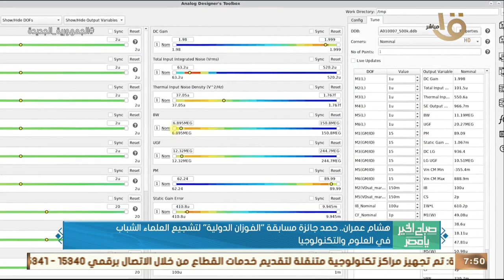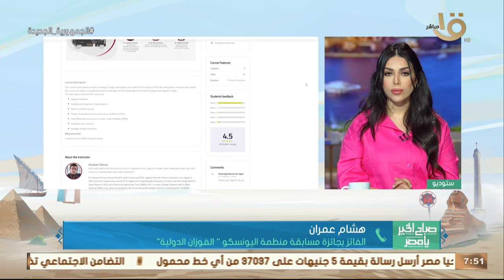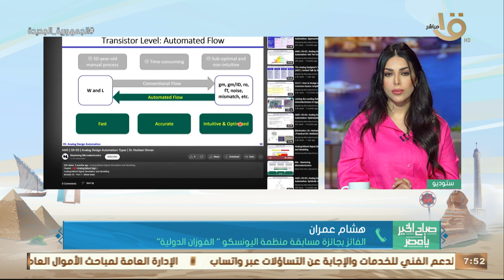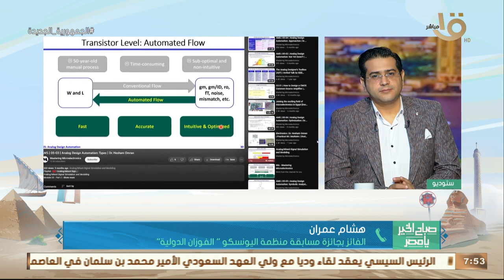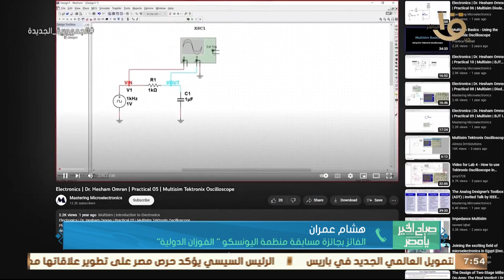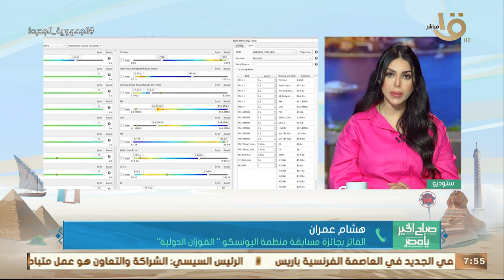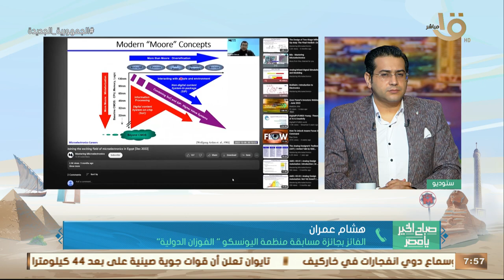هشام عمران الفائز بجائزة مسابقة منظمة اليونسكو "الفوزان الدولية" يكشف تفاصيل وأسباب فوزه بالجائزة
صباح الخير يا مصر | هشام عمران الفائز بجائزة مسابقة منظمة اليونسكو "الفوزان الدولية" يكشف تفاصيل وأسباب فوزه بالجائزة